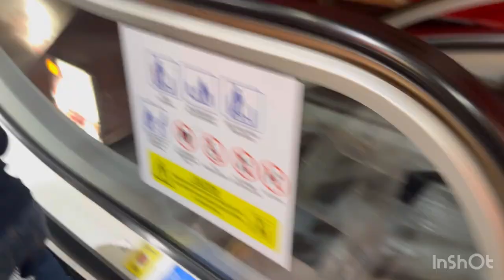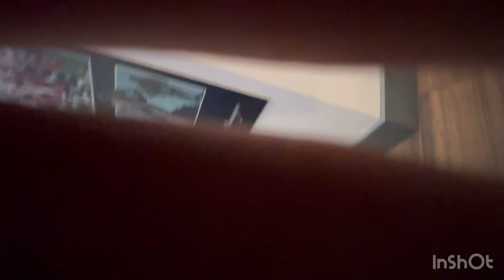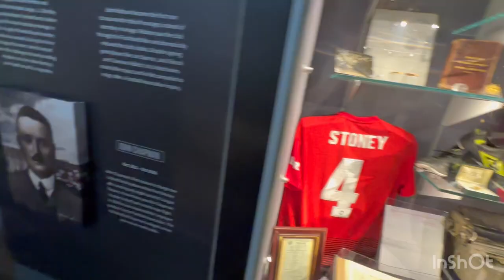VISITING ONE OF THE MOST ICONIC FOOTBALL STADIUMS IN THE WORLD!